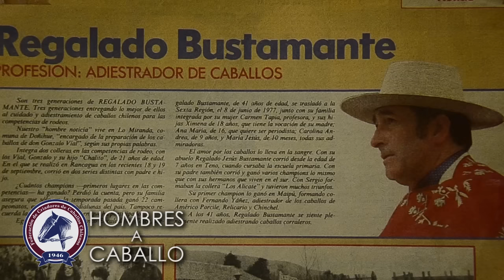Hombres a Caballo, Regalado de Jesús Bustamante.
Esta vez la historia del 3 veces campeón del rodeo chileno. Video realizado para la Federación de Criadores de Caballos Chilenos